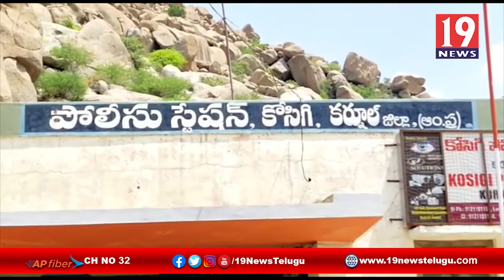వైసిపినాయకులు టిడిపి నాయకులపై అసత్యప్రచారాలు చేస్తూ బురదజల్లే కార్యక్రమం చేస్తున్నారు టిడిపి నాయకులు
వైసిపి నాయకులు టిడిపి నాయకుల పై అసత్య ప్రచారాలు చేస్తూ బురదజల్లే కార్యక్రమం చేస్తున్నారు కర్నూలు టిడిపి నాయకులు | 19 Newstelugu